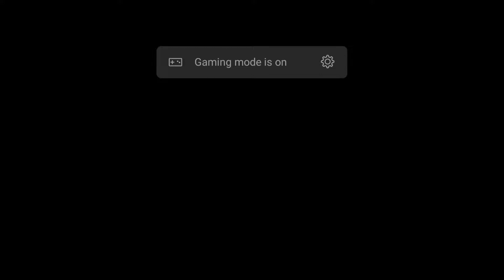Life After Part 11 Find Clarlie Next to the Central Passageway in My Camp's | D-SMILE Gaming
Welcome to the D-SMILE Gaming channel
Adventure Game
mobile legends
life after
Tower Fantasy
Shooting Game
KH Gaming Games
Android Game
Action-adventure
gameRole-playing
video gameVideo
game culture
Thank you very much, I love you all 💖💖💖 Welcome to the D-SMILE Gaming channel
Adventure Game
mobile legends
life after
Tower Fantasy
Shooting Game
KH Gaming Games
Android Game
Action-adventure
gameRole-playing
video gameVideo
game culture
Adventure Game
mobile legends
life after
Tower Fantasy
Shooting Game
KH Gaming Games
Android Game
Action-adventure
gameRole-playing
video gameVideo
game culture
Adventure Game
mobile legends
life after
Tower Fantasy
Shooting Game
KH Gaming Games
Android Game
Action-adventure
gameRole-playing
video gameVideo
game culture